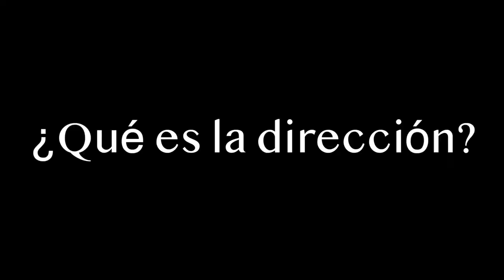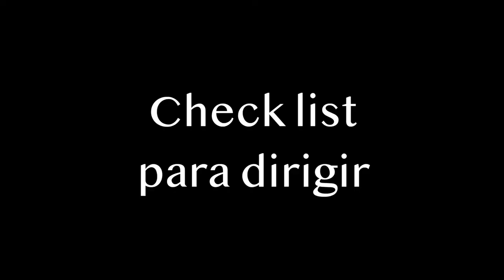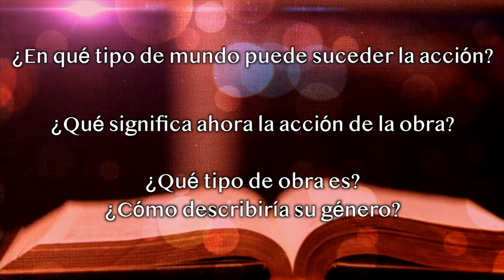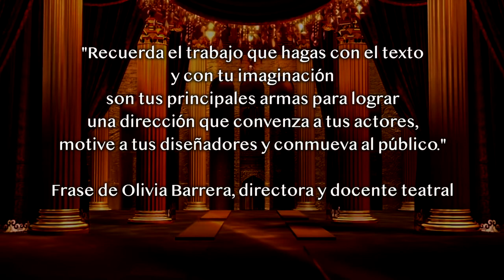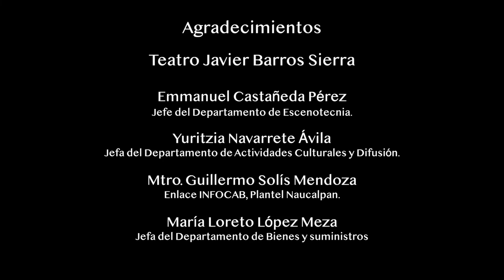2. Dirección del montaje teatral - CCH UNAM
Seis videos que ayudarán a que la comunidad estudiantil pueda producir obras de teatro.

A lo largo de la historia del Colegio, el teatro siempre ha estado presente, como una actividad en la que la Comunidad participa de forma entusiasta como público o como creador. En los últimos años hemos visto una tendencia por realizar montajes dentro de cada plantel. Este material tiene como objetivo orientar los procesos de la creación del montaje teatral, brindando herramientas muy puntuales para la realización de montajes escénicos, divididos por rubros.

2. Dirección del montaje teatral